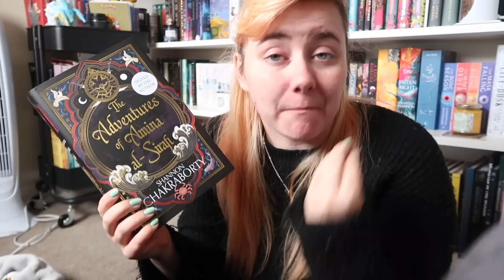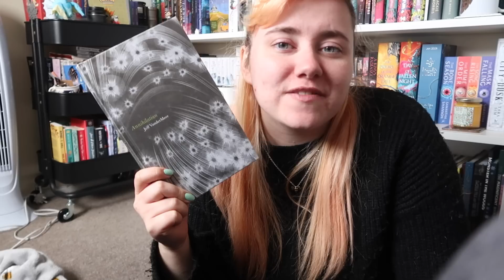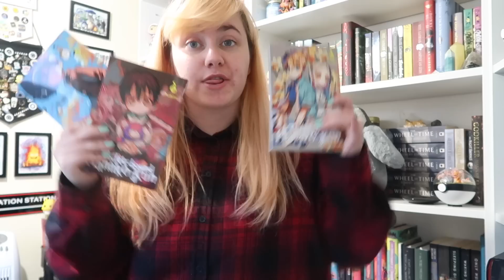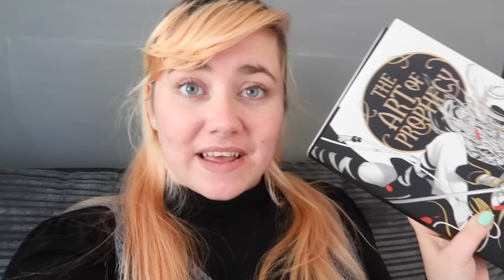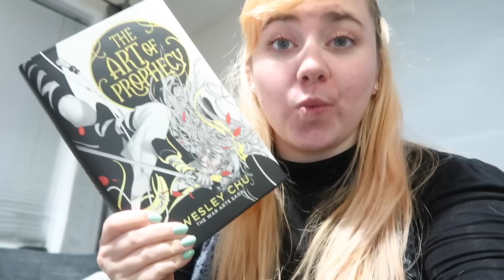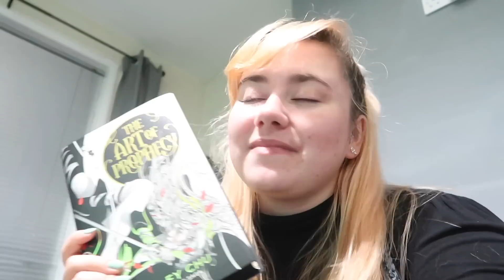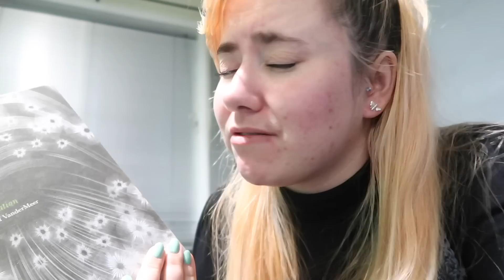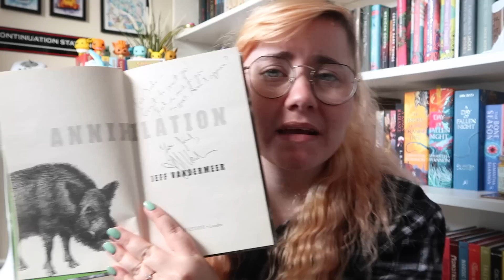APRIL READING VLOG: PART THREE | DID I MANAGE 30 BOOKS IN 30 DAYS? 📚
As the month comes to an end we see whether I succeeded in my challenge to read 30 books in 30 days. It was a long month, with a lot of reading...

Track: "A Short Walk With You", Purrple Cat